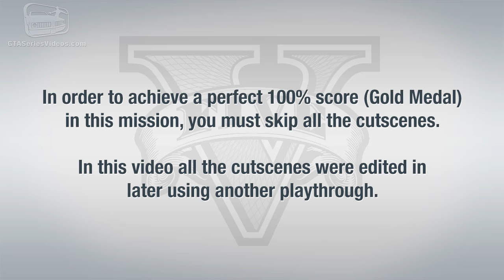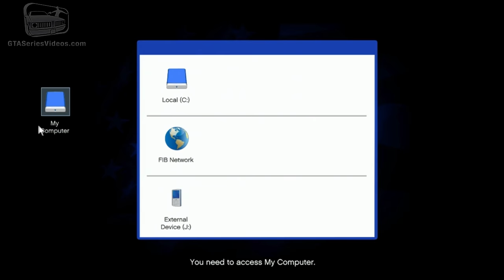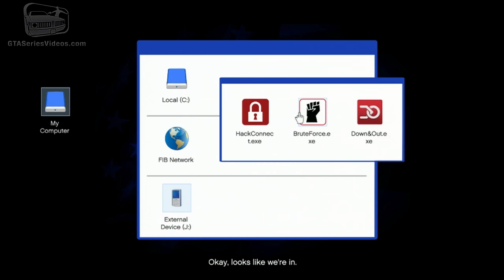GTA 5 - Mission #68 - The Bureau Raid (Roof Entry) [100% Gold Medal Walkthrough]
Mission N. 68 - The Bureau Raid (Roof Entry Approach)

Characters: Michael and Franklin

Given by: FIB / Heist

Gold Medal Objectives:
● No Innocents: Don't kill any innocent civilians
● Headshots: Kill 20 enemies with a headshot
● Accuracy: Finish with a shooting accuracy of at least 70%
● Perfect Drop: Land perfectly on the main section of the roof
● Hacker: Hack the system within 45 seconds
● Time: Complete within 19:00

Related Achievements \ Trophies:
● The Government Gimps - You recovered sensitive information from a highly defended federal building.